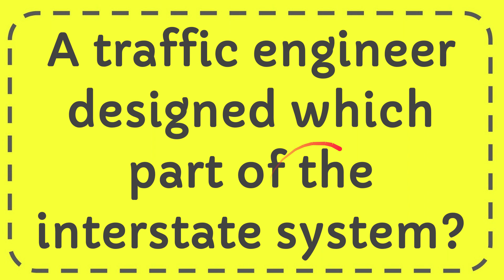A traffic engineer designed which part of the interstate system?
A traffic engineer designed which part of the interstate system? NEW VIDEO#